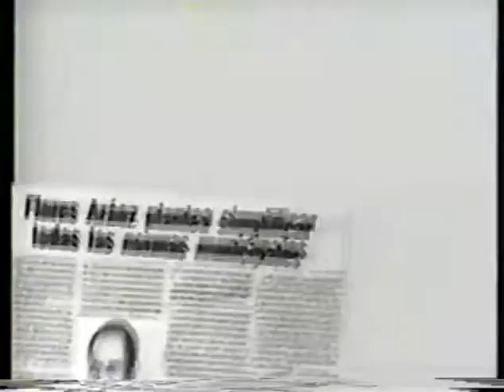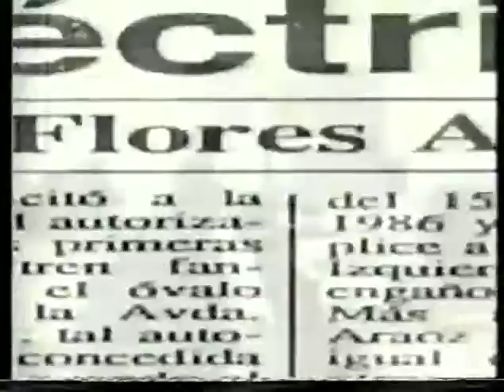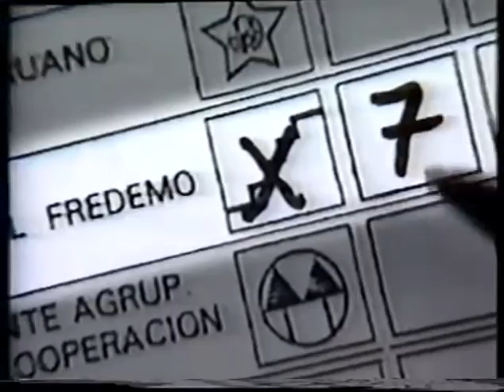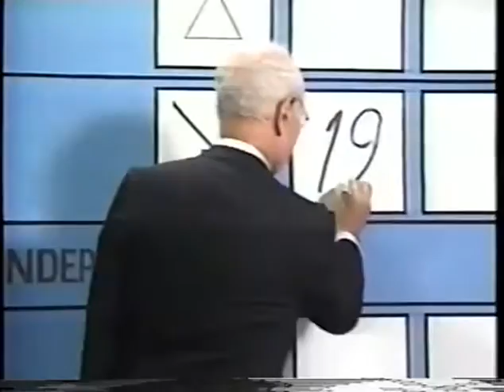Elecciones presidenciales peruanas 1990 fredemo mario vargas llosa